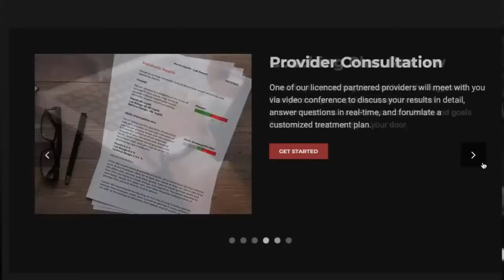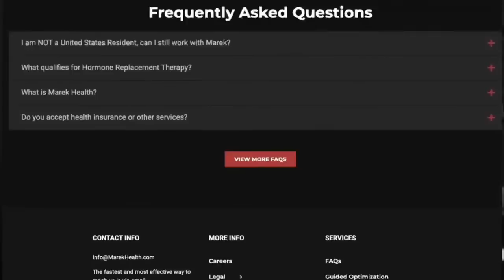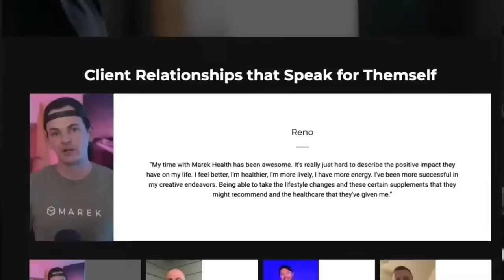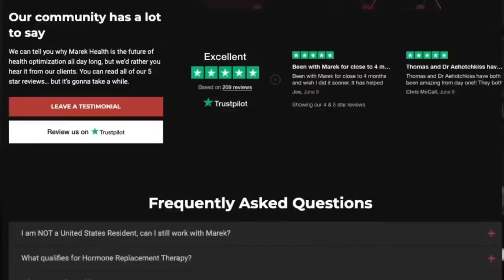Bret Contreras l Booty by Bret, StrongLifting, Barbell Hip Thrust Inventor, Table Talk #206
Bret Contreras takes a seat in this 206th podcast episode of Dave Tate's Table Talk. Welcome, Bret!

Bret Contreras is considered by most to be the foremost expert on glute training. He received a CSCS with Distinction from the NSCA and a Ph.D. in Sports Science from Auckland University of Technology. Contreras is the inventor of the barbell hip thrust, creator of StrongLifting and the entire glute niche, author of Glute Lab, and founder of BC Strength and Booty by Bret. He has published over 50 peer-reviewed research papers and lectured at over 70 invited conferences worldwide. Contreras still trains clients every single day out of his Glute Lab gyms in Fort Lauderdale and San Diego.

RP Hypertrophy App

From the creators of the industry-leading RP Diet Coach App comes the ALL NEW RP Hypertrophy App—your ultimate guide to training for maximum muscle growth.

Use the following link to unlock early access pricing!

• Hypertrophy Month to Month - Early access $24.99 (full retail $34.99)

• 6-Month Hypertrophy Bundle - Early access $149.99 (full retail $179.99)

• Hypertrophy Annual - Early access $249.99 (full retail $299.99}

Use CODE: TABLETALK

Marek Health

elitefts

0:00 Sponsors

1:50 Who is Bret

6:40 When Bret was coming up and the hate received from advanced coaches

18:00 Dave talking glute training at WSBB

25:25 Release content “back then”

38:00 Bret’s rule of thirds

47:30 You don’t have to be a practitioner to teach…

59:50 Pivoting to stay relevant with changing time and social media

1:15:35 When Bret analyzes his business every year

1:22:15 Bret’s background

1:37:01 During lockdowns what Bret did with his business

1:52:40 Periodizing the 6 lifts Bret does in his gym

2:06:50 Focus on specificity

2:16:20 The now underutilized, progressive overload tool

2:19:30 Regression of glute bridge

2:24:00 When Bret was working on his PhD, what did he find or hope to find